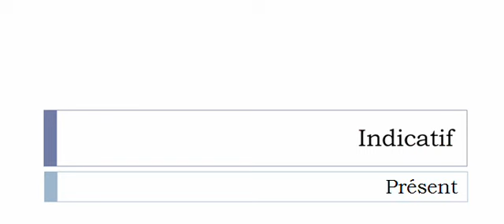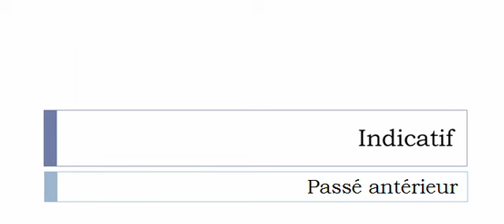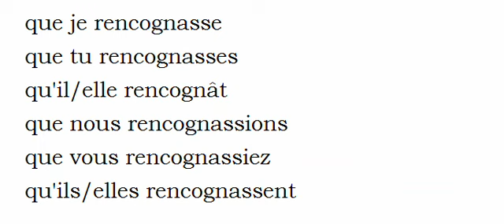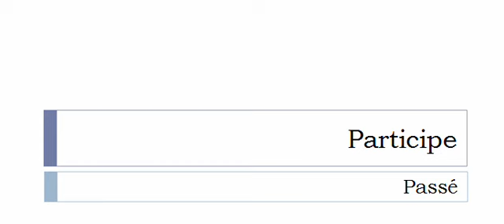French conjugation = Rencogner